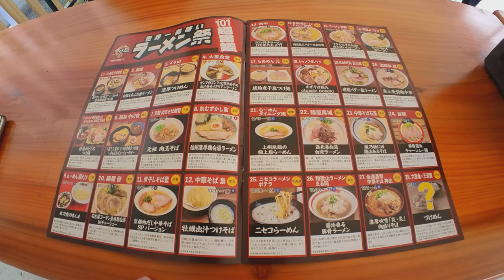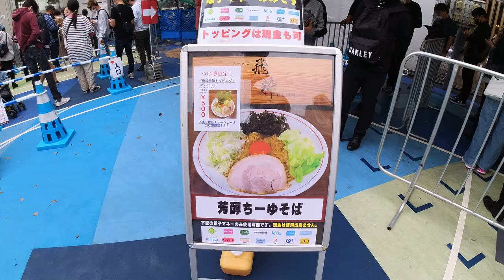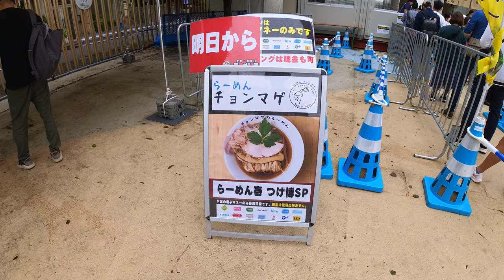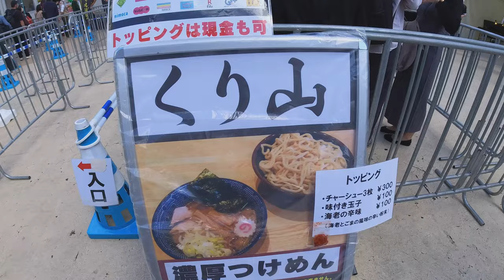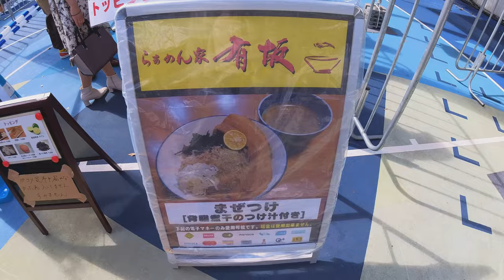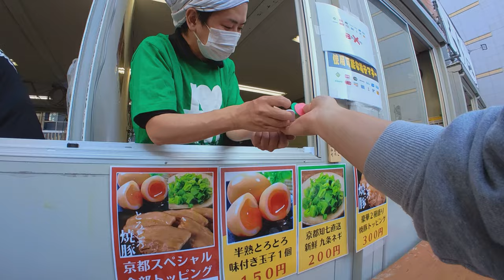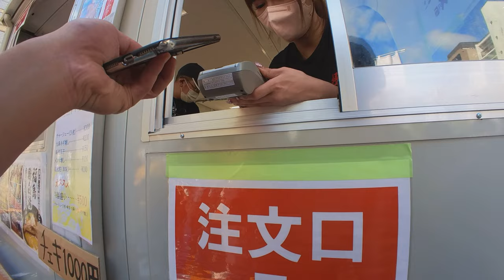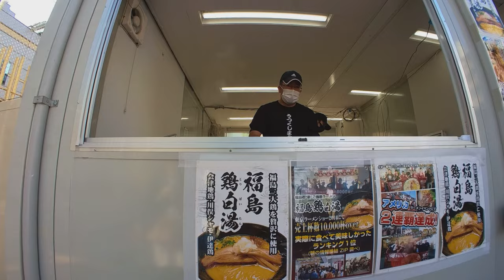🍜2022 Ramen Festival in Shinjuku (Delicious ramen from all over the country gathered in Tokyo)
【subtitles】

00:00 From Shinjuku Station to the venue.
01:28 Arrive at Okubo Park.
02:42 10/10 Store introduction.
03:21 Eat White chicken broth double char siu with Oto.
04:18 Takesue shokudō.
05:43 10/15 Store introduction.
07:41 Ai.
09:38 Wakamusya.

I went to the world's most delicious ramen festival (Dai Tsukemen Expo) held from October 6th to November 9th at Shinjuku Okubo Park.(Tokyo)
The number of store openings is 101 stores, the highest ever! ! It is a popular store in various places.
It seems that 6 to 10 stores are opening every day during the event.
A bowl costs 900 yen, but you can enjoy toppings as you like.